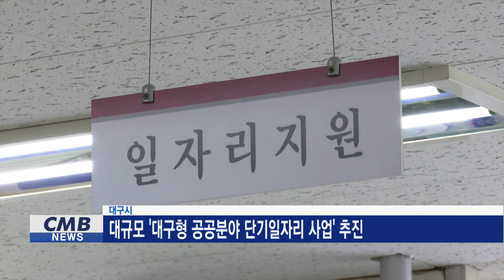[대구뉴스] 대규모 '대구형 공공분야 단기일자리 사업' 추진